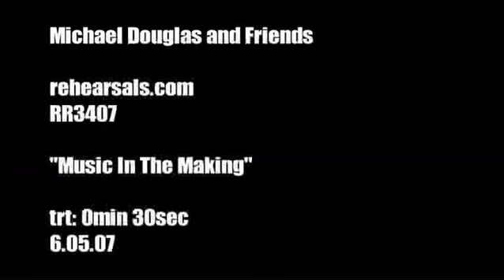rehearsals.com ad promo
rehearsals.com ad that ran on July 9th, 2007 during the Motion Picture Television Fund. Michael Douglas and Friends.